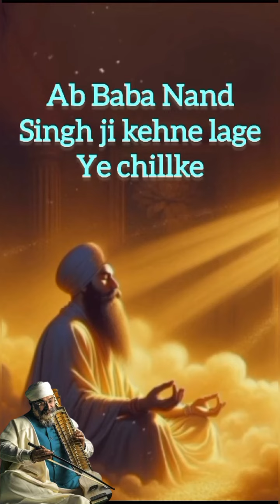Learn about life . This subtle body has no value without Spirituality.